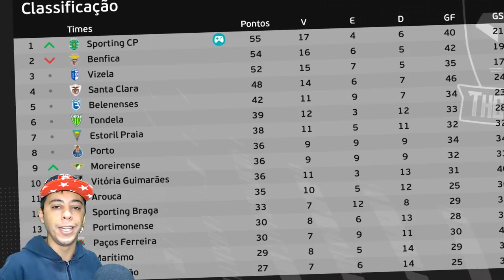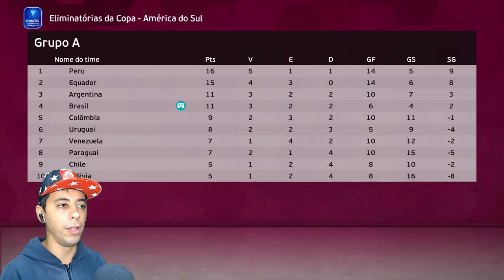GARRA METE GOLAÇO E IGUALA GABIGOL na ARTILHARIA do FUTEBOL PORTUGUÊS!!🔥😬 - Rumo de Goleiro #53